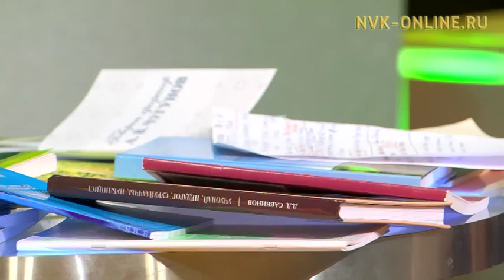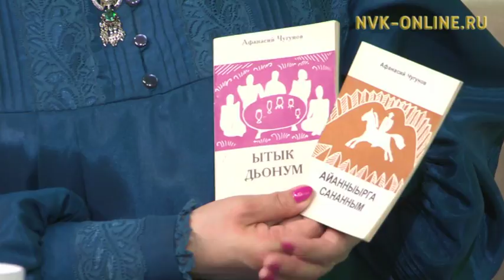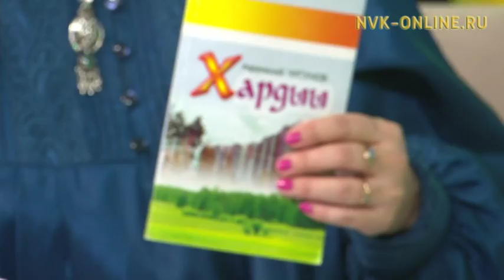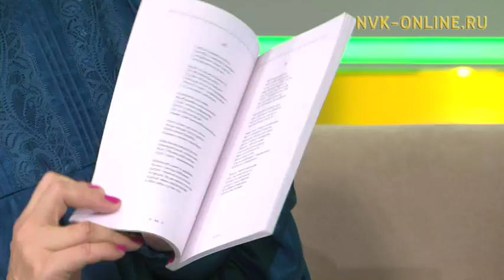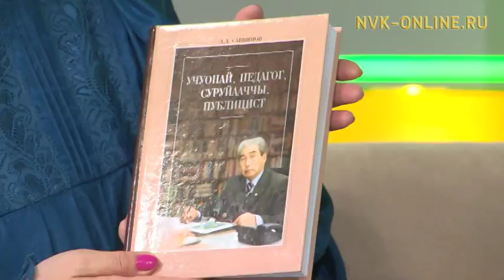90-с сылларга төннүөҕүҥ: «Дуораан» бөлөх туохтан саҕаламмытай (28.01.2018)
Официальный сайт NVK-ONLINE.RU - "Кэл, олор, сэһэргэһиэх" биэриигэ "Дуораан" бөлөх салайааччыта, солиһа Бүөккэ Бөтүрүөп уонна Николай Прокопьев ыалдьыттыыллар.

90-с сыллар саҕаланыыларыгар "Сэргэлээххэ" "Дуораан" диэн бөлөх тэриллэн, элбэх саха ыччатын кутун туппута. Оччолорго уолаттар хайдах бөлөҕү төрүттээбиттэрин, эдэр саастарын ахтан-санаан ааһаллар.

Ону таһынан биэриигэ СӨ Айылҕа харыстабылын туйгуна, биология наукатын кандидата Борис Пестряков, СӨ наукаларын академиятын академига, тыа хаһаайыстыбатын наукатын доктора Афанасий Чугунов ыалдьыттыыллар, үлэлэрин-хамнастарын туһунан кэпсииллэр.